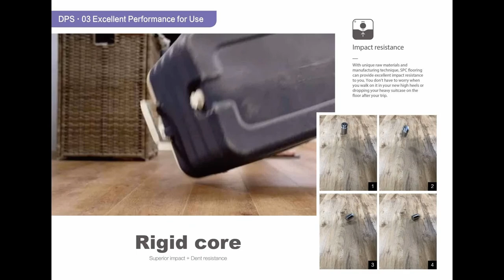SPC Flooring--DECNO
High-performance DECNO SPC rigid core flooring,with superior resistance to scratches and stains，100% waterproof and designed to stand up to active households with kids and pets.